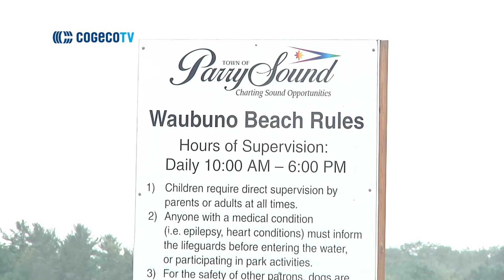Parry Sound Splash Pad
A Group of people in Parry Sound are asking the town to consider putting in a splash Pad at Waubuno Beach.